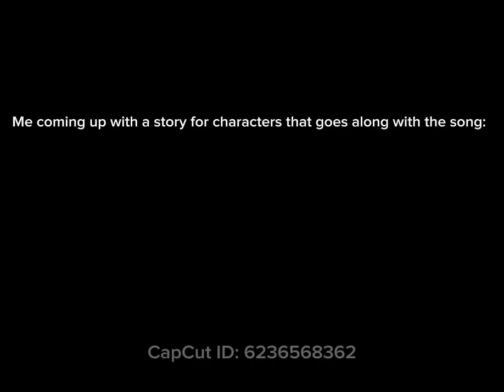Normal People vs Me Listening to music meme (READ DESCRIPTION)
SONG: Ghost of Chicago - Noah Floresch

Aaawww, look at those two, such a cute couple!

(These are my OCs, I’m still working on the names, they’re both male, please don’t use these two or any of my characters for inappropriate means, thank you have a nice day)